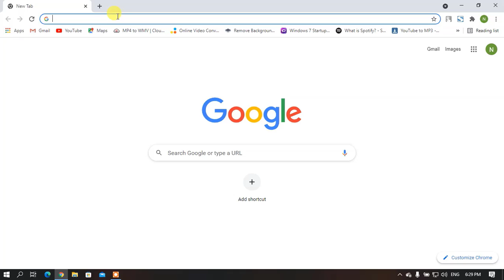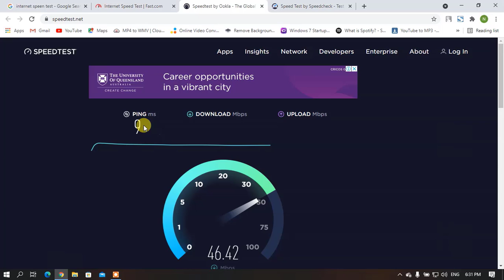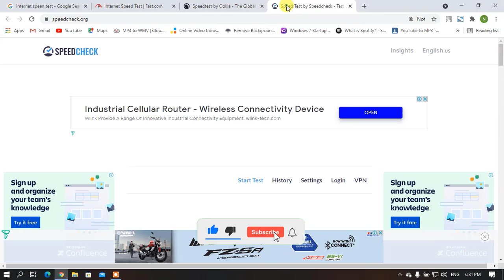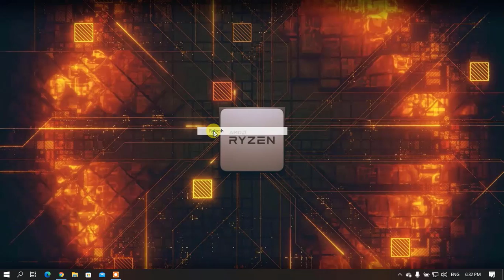how to test internet speed in nepali | Home Internet Speed Test | Technical Nepal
hi friends in this video we will learn how we can test our internet speed in laptop if you are not sure that your ISP has not given proper bandwidth on your internet connection So you can test your internet speed on your computer SO lets gets start_________________

Friends My name is Mahesh Kc and you are watching Technical Nepal YouTube Channel Thank You________________________

how to test internet speed
how to check internet speed
how to test internet ping